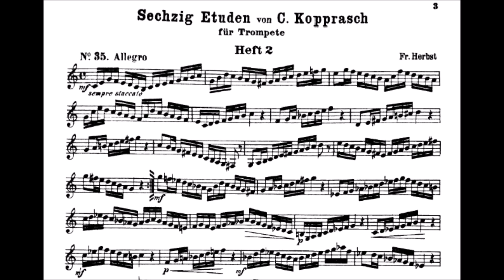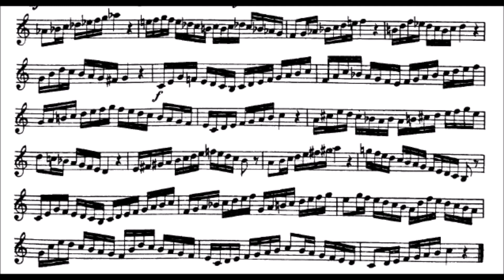Kopprasch 60 Studies for Trumpet - 35